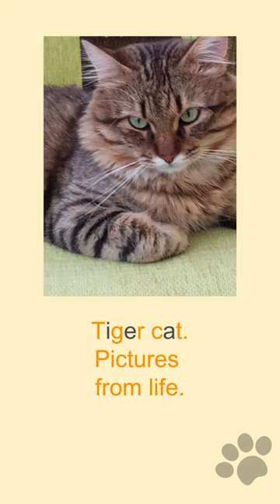Beautiful and smart cat Tiger. Pictures from life.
Tiger cat is beautiful and smart.